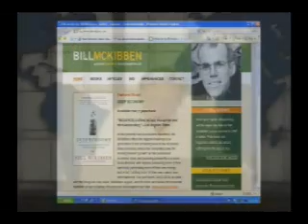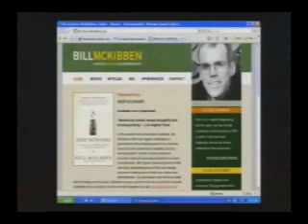Thom w/ Bill McKibben - Why is 350 the most important number in the world?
Thom discusses global warming with Bill McKibben.